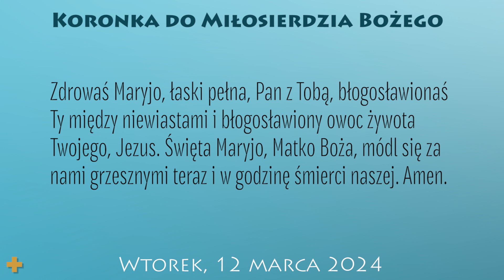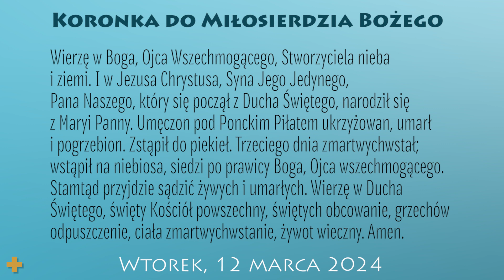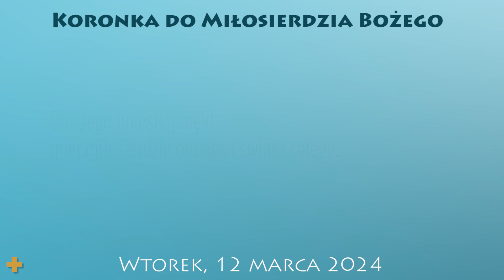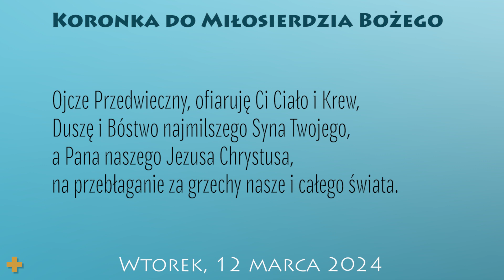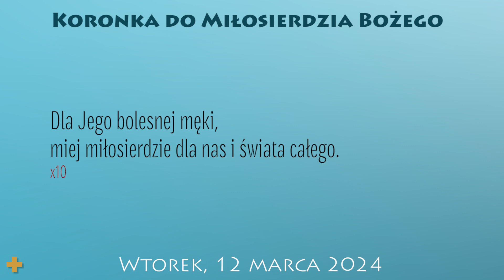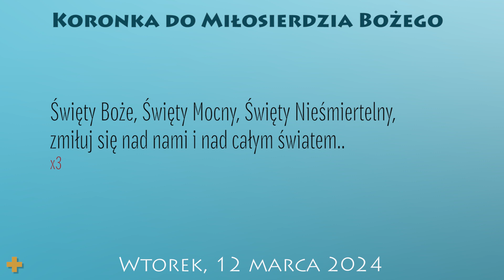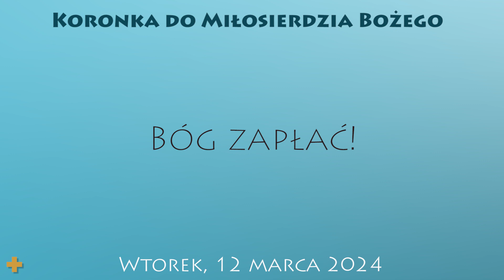Koronka do Miłosierdzia Bożego | 12 marca 2024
12 marca 2024
Wtorek